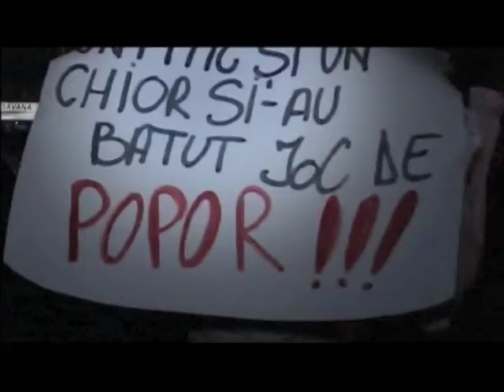Emil Boc si gasca lui, rusinea Ardealului!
Un spot video care ne arata noua, tuturor, chinul suportat de romani sub regimul PDL, a mafiotului Emil Boc si a gruparii de hoti din jurul sau.

Cine a suferit din cauza regimului PDL si este din Cluj sa NU il voteze pe Boc, sluga lui Basescu, omul care a facut atat de mult rau tarii intregi si a devenit, alaturi de gasca lui, rusinea Ardealului.